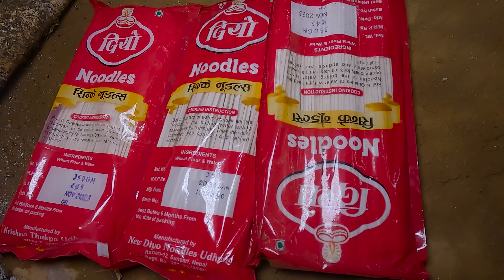buff noodles cooking for father and brother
village buff noodles cooking recipe in Nepali village || Nepali village kitchen || Rural Nepal @suryalaxmivlogs